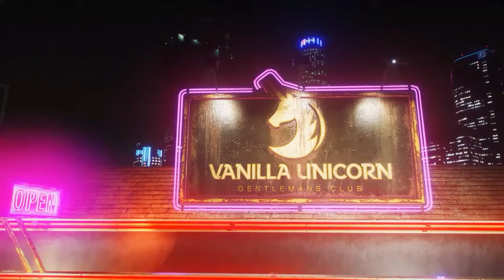Yung Gravy - Miami Ice (Nice Guy Chillaxed Refix)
Yung Gravy - Miami Ice vs Euge Groove - Chillaxin

GTA V Vanilla Unicorn + Galaxy Nightclub Cinematics

ENJOY!!! =D